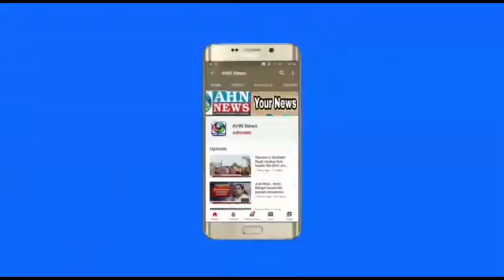MLC independent Candidate Advocate Syed Fareed Uddin Visit City Police Commissionerate Office